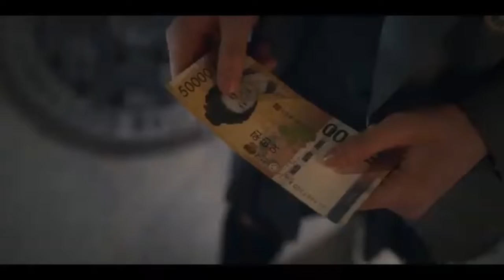Hwasa Maria||The sound of magic||Kdrama